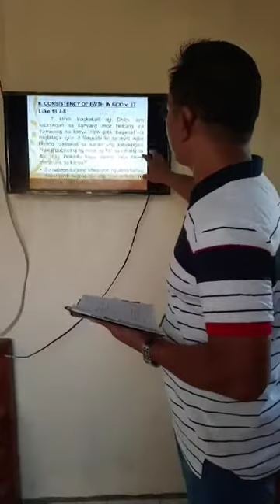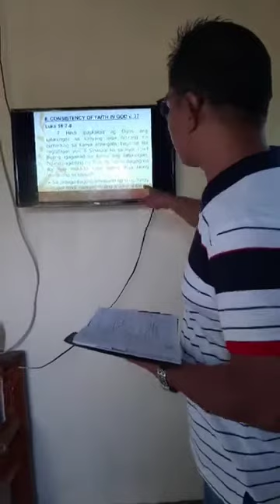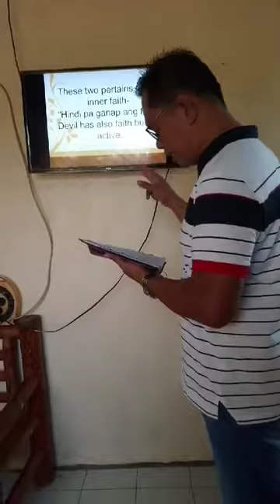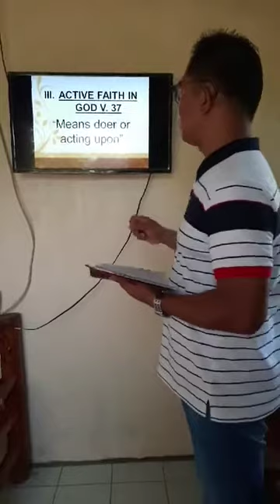JRCOM Sunday message (03/28/2020)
Ptr. Jobelle M. Sayat
JESUS The ROCK Christian Outreach Ministries